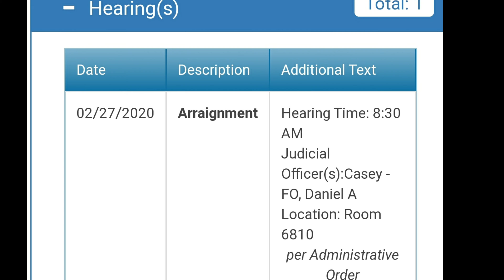February 26, 2020